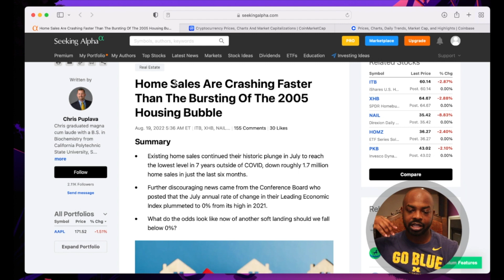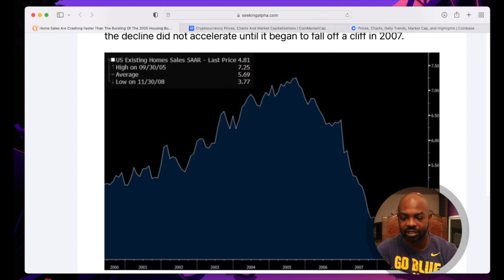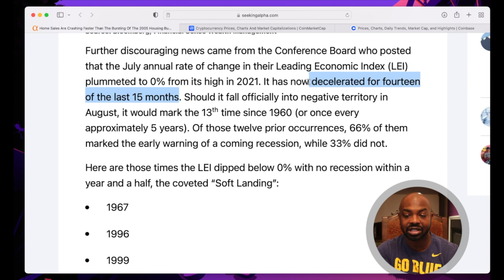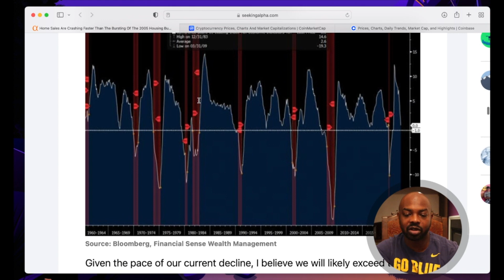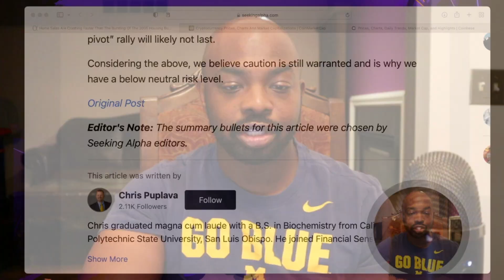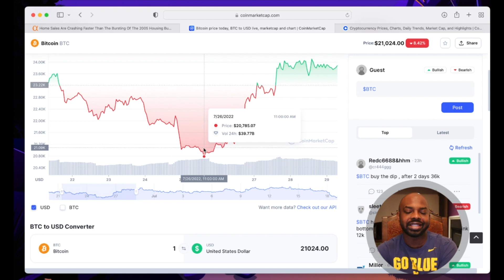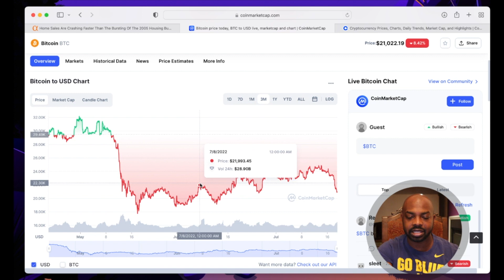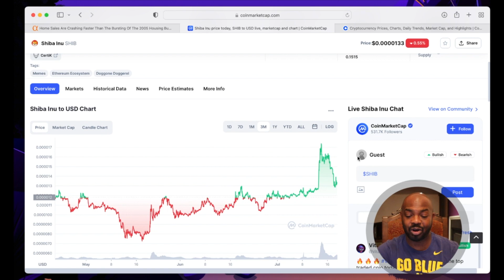The Housing Market Crash | The REAL Reason Crypto Is Falling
🚀 Sign up and deposit $1 to get 6 FREE STOCKS 🚀

Timecodes

0:00 - The Housing Market Crash | The REAL Reason Crypto Is Falling
1:28 - The Housing Market Crash Explained
4:54 - Are We In A Recession
8:11 - Why Is Stocks Falling
9:22 - Moomoo Trading App Promotion
10:34 - Why Is Crypto Crashing Right Now
13:42 - Which Crypto To Buy Right Now

🚀🚀ACTION STEPS 🤟🏾🤟🏾

1. 🐮Moomoo (Sign Up And Get Some Free 💩)

2. Webull (Same 👆🏿)

Next Earth Metaverse 🌎
Code: HFMYP9KKQY

💎 Crypto💎

📈Investing📉

🚗GIG Jobs🛻

💸Saving Money💸

📘Facebook Groups📘

🆒Social Media🆕

👨🏾‍🏫Courses👨🏾‍🏫

🔑Affliate Links🔑